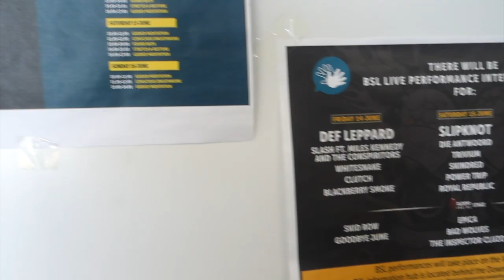VLOG: I INTERVIEWED MARK HOPPUS!!!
More vlogging action from my weekend at Donnington including when I interviewed Simple Creatures.